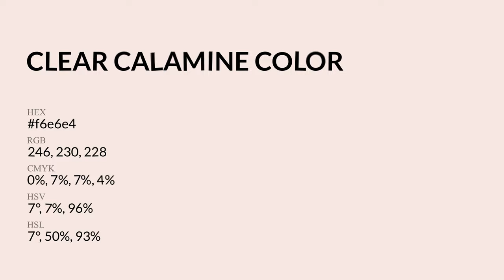Clear Calamine color f6e6e4 hex Cool Orange color f6e6e4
What color is Clear Calamine ? f6e6e4 hex, Cool Orange color f6e6e4

Hex f6e6e4 Color Code is also known as Clear Calamine color